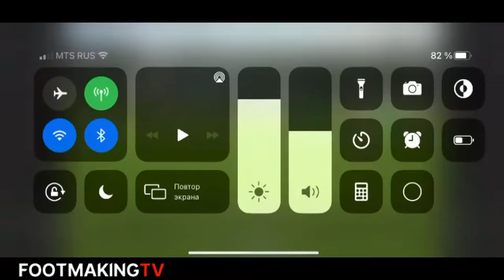MIKHAIL STRELNIK l GOALS l ASSIST l SKILLS 2020/21